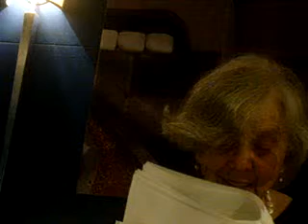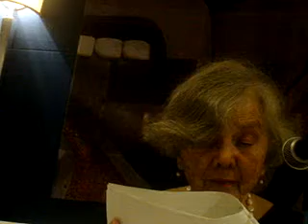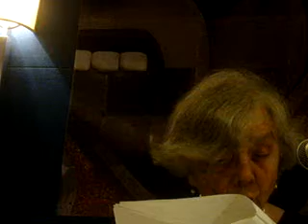Elena Poniatowska en el X Coloquio Literario, dedicado a Jorge Luis Borges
En el marco de la XX Feria Internacional del Libro Monterrey 2010.

Otro fragmento de su participación dentro del Coloquio.